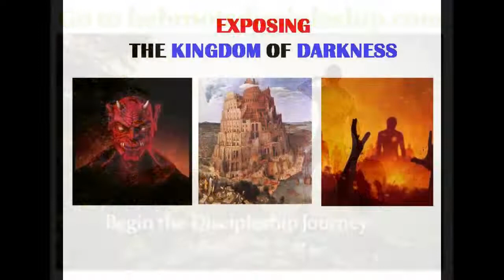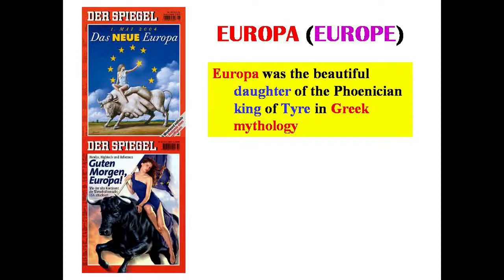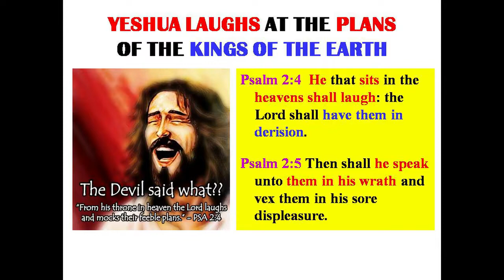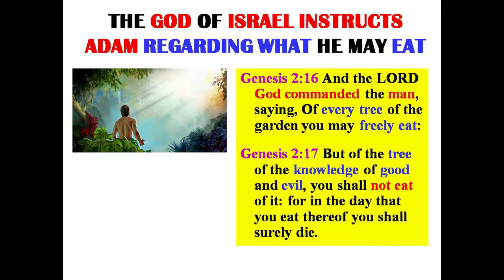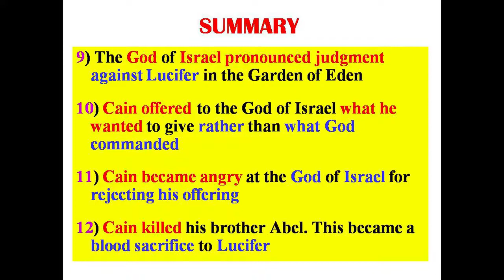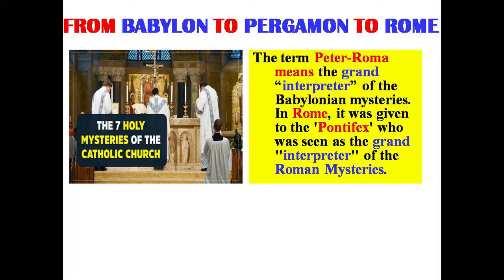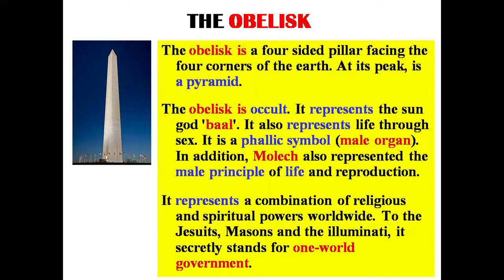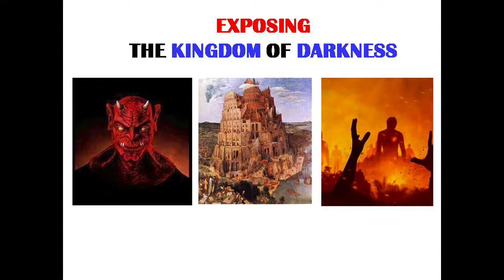Exposing the Kingdom of Darkness Part 1 of 3